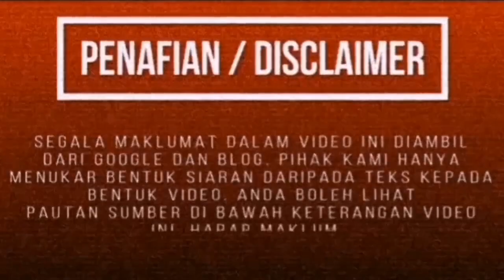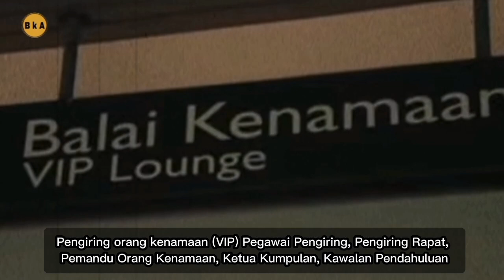PENGAWAL PERIBADI YANG MELINDUNGI VIP DAN VVIP MALAYSIA